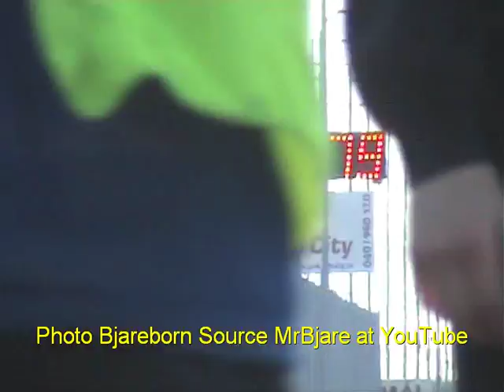Pro Street Wheeliebar mounted camera 4.67 (1/8 mile) backwards on Small block Camaro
Team Happy Racing whith their Pro Street Camaro 82 Chevrolet engine small block. whith Liberty 5 speed transmission. Filmed at Cramonats in Malmoe 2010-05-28  Photo asistance: Magnus Persson